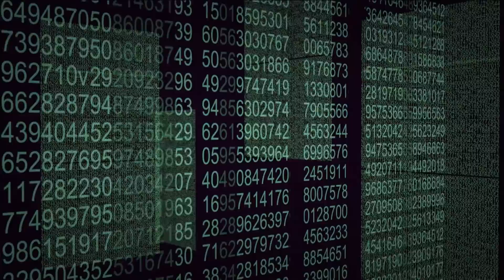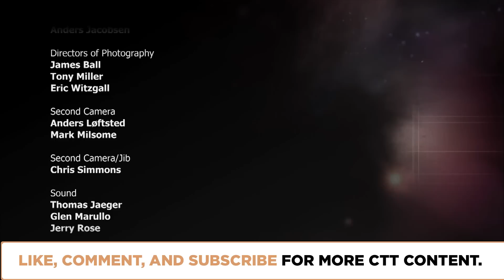What Would an Infinite Cosmos Mean? | Episode 1107 | Closer To Truth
Is the cosmos infinite? Do stars and spaces go on forever? Do the numbers of galaxies, and even of universes, have no end? Here's how infinity enriches appreciation of reality. Featuring interviews with Martin Rees, Anthony Aguirre, Raphael Bousso, Sean Carroll, and Joshua Knobe.